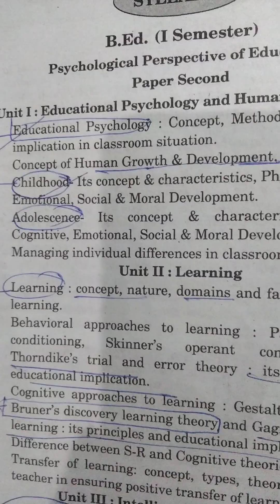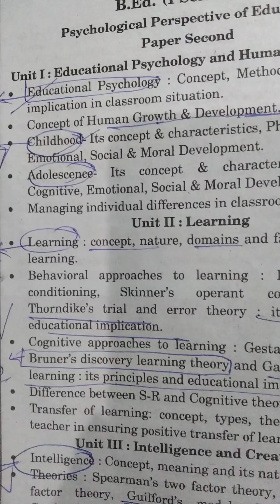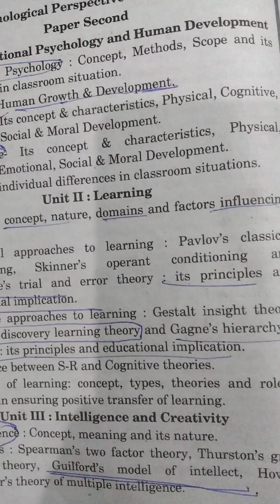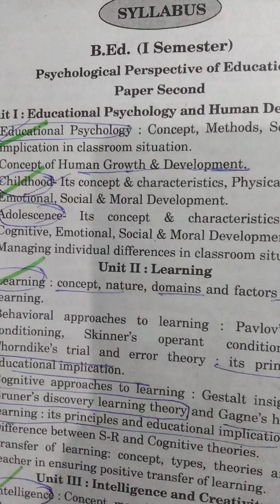Lucknow University,B.Ed 1st semester, P- 2nd Psychological Perspective of Education most Imp. Ques.